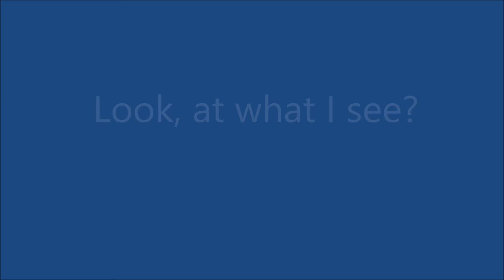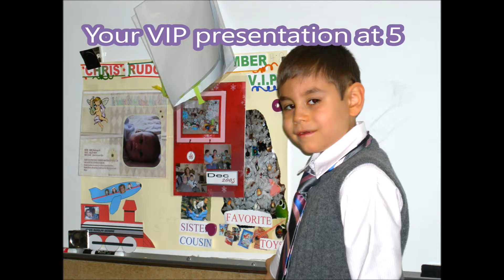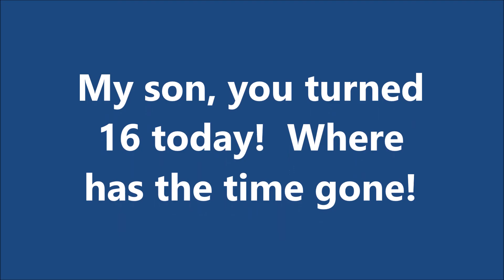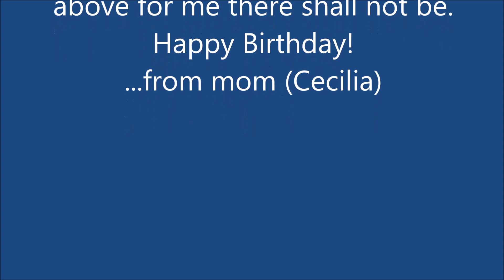FF: Sweet 16 Birthday | 12 July 2016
Sweet 16!  Happy Birthday precious son!  I love you...